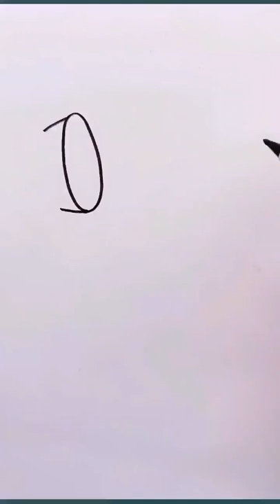Simple drawing and painting crafts p4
Simple drawing and painting crafts